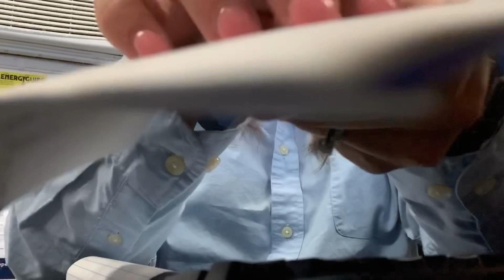ASMR Inaudible Whisper (typing sounds)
Hey guys! I hope you enjoy the inaudible whispering with mouse clicking and typing sounds !

Inaudible whispering / whisper
Typing sounds
Mouse clicking sounds
Keyboard sounds

Here is another typing video for you to check out 💕

JOIN THE ALT COMMUNITY 🖤🎵
- Drop a comment and say hi or add a video suggestion!

Thanks so much for clicking on this video! I hope I get to know you all soon! :)